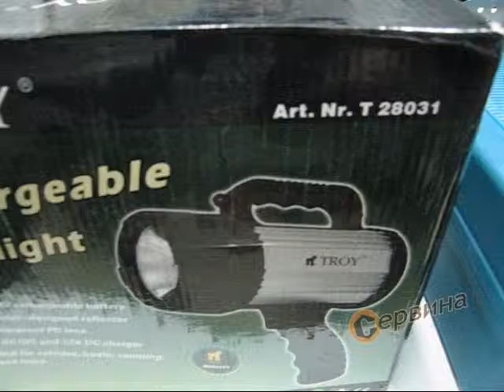TEST Акумулаторен фенер TROY T28031 Vs T28033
Много мощен фенер на TROY в топла светлина. Правим сравняване с фенер T28033. Разликата е огромна.